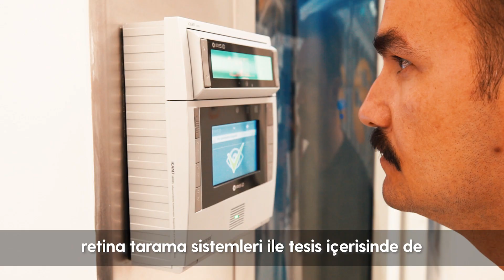Turkcell İzmir Veri Merkezi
2016’da açtığımız Gebze Veri Merkezi’nin ardından şimdi de İzmir'deyiz! Türkiye'nin dijital dönüşümü için bir mihenk taşı olacak veri merkezlerimiz ile güvenli ve kesintisiz hizmet için hazırız.